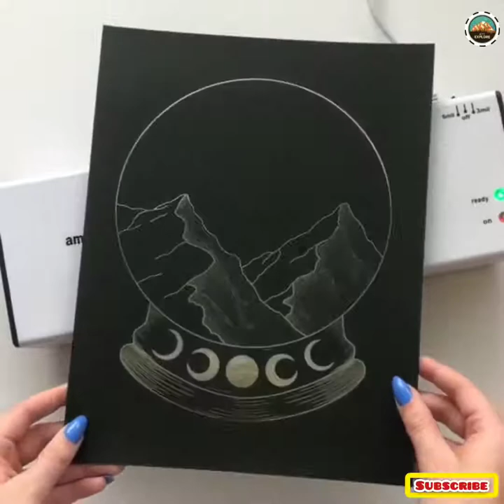Creative People Who Are At Another Level. Most Amazing Art Drawing